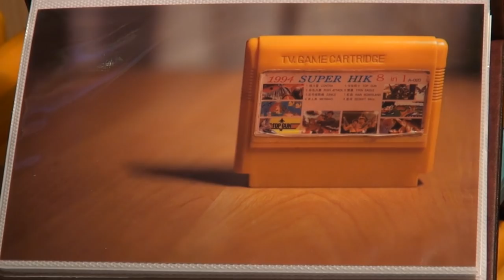Dendy Memories #12: Super Mario Bros. 8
Грандиозная пиратская эпопея с многочисленными безумно-китайскими хаками Марио, к счастью, обошла меня в детстве стороной. Кроме одной этой игры... Единственный НеМарио, любимый мной и по сей день - "Супер Марио Брос. 8", он же "Don Doko Don 2".

English subtitles available! (by AlSamsungGalaxy96 & CPRash)